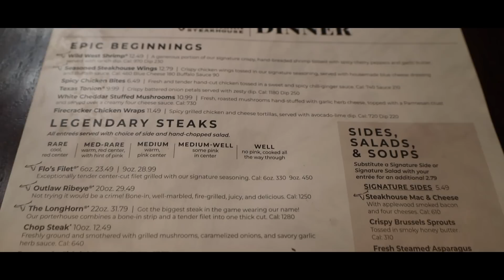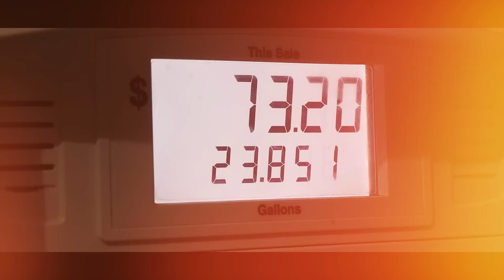WEEKLY VLOG | MOVED TO TX | JET SKI | MOVIES | DADDY + DAUGHTER NAIL DATE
Keepingupwitbee

Sosa_Brian11